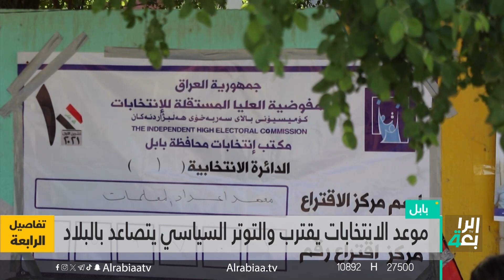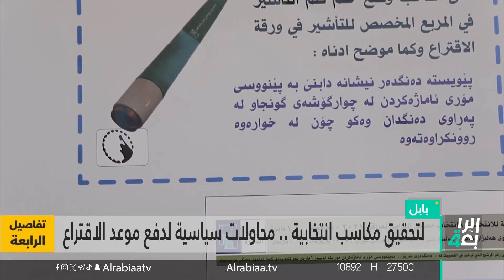موعد الانتخابات يقترب والتوتر السياسي يتصاعد بالبلاد